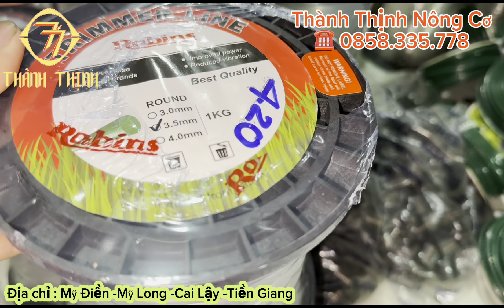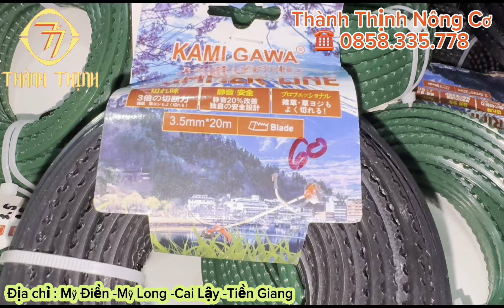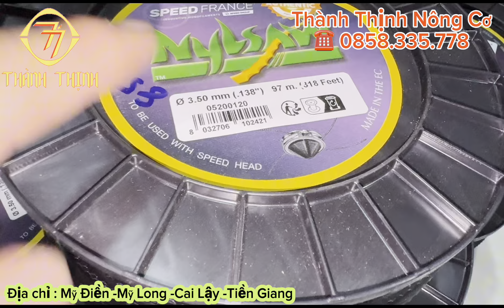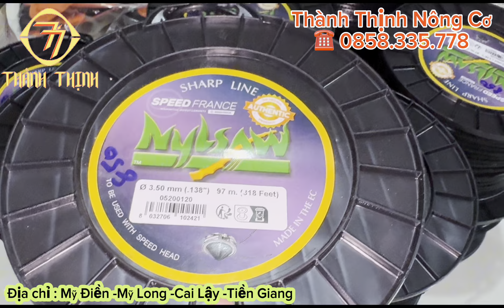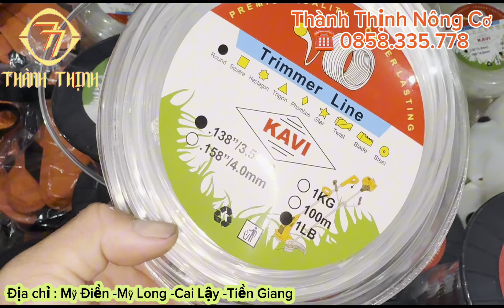Phụ tùng cắt cỏ , xịt tưới... chất lượng